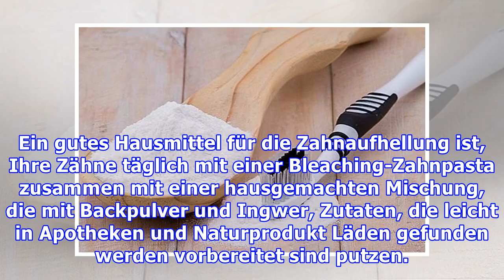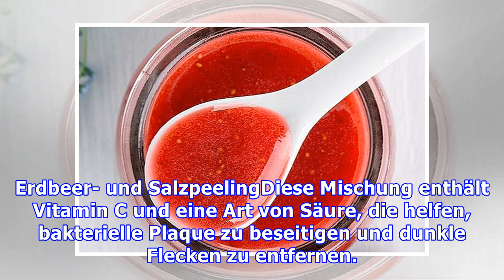Hausmittel für die Zahnaufhellung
Ein gutes Hausmittel für die Zahnaufhellung ist, Ihre Zähne täglich mit einer Bleaching-Zahnpasta zusammen mit einer hausgemachten Mischung, die mit Backpulver und Ingwer, Zutaten, die leicht in Apotheken und Naturprodukt Läden gefunden werden vorbereitet sind putzen. Jedoch können auch andere Optionen wie Erdbeer-Peeling oder Kokosöl spülen, auch leicht hergestellt und zu Hause verwendet werden k...